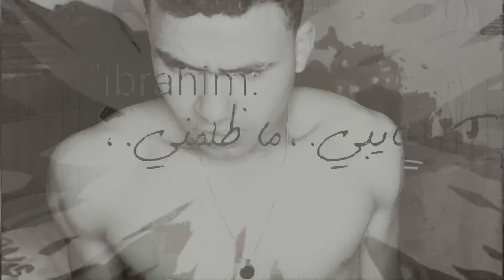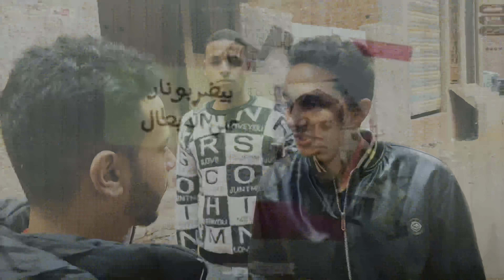كليب تعالي شوفي في ايه يا صديق (خايف تروحي مني)احمد فهمي